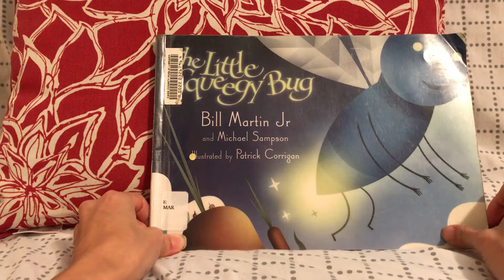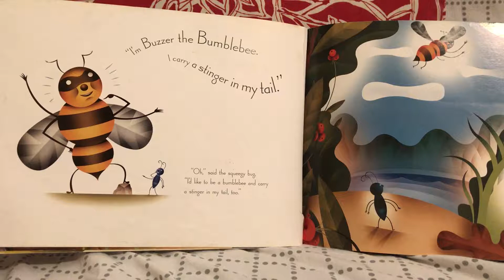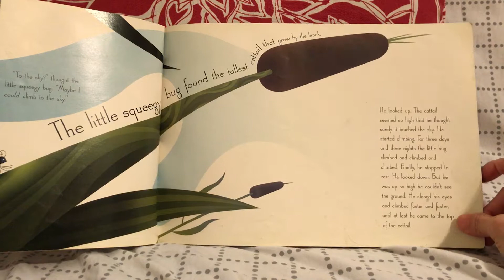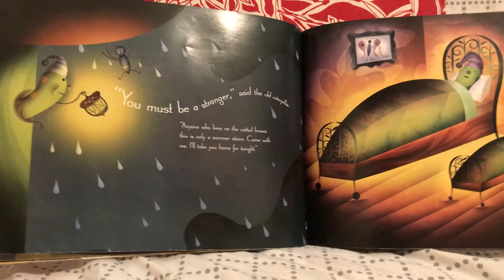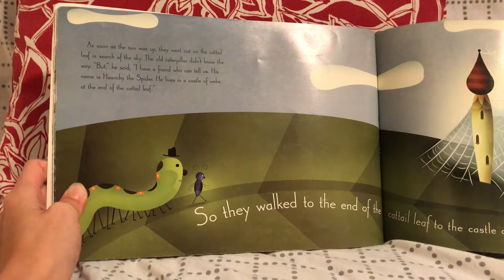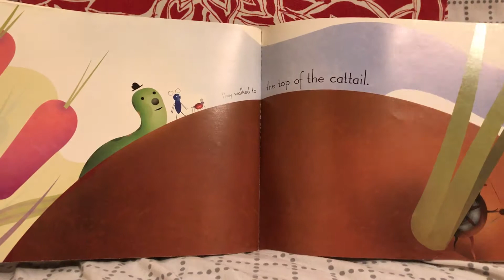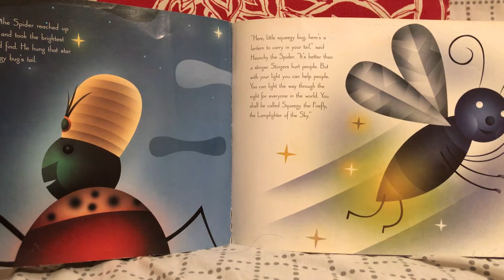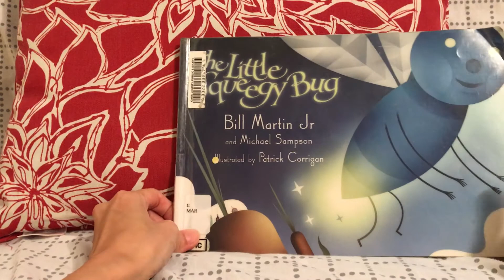The Little Squeegy Bug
早媽早妹不專業親子共讀(The Little Squeegy Bug) ：還記得比爾馬丁爺爺(Bill Martin Jr.)嗎？4/24、4/25、5/29和7/6分別介紹了卡爾爺爺(Eric Carle)和馬丁爺爺(Bill Martin Jr.)共同創作的「動物聽一聽和看一看」系列《Brown Bear, Brow Bear, What Do You See?》、《 Polar bear, polar bear, what do you hear?》、《Panda Bear, Panda Bear, What Do You See?》和《Baby Bear, Baby Bear, What Do You See?》。這套書許多小童都耳熟能詳，而且大部分的家長對卡爾爺爺(Eric Carle)也不陌生。不過另一位馬丁爺爺的名氣似乎就沒那麼大，下面就先簡單介紹一下Bill Martin Jr.以及《The Little Squeegy Bug》書寫的背景。

馬丁爺爺(Bill Martin Jr.)是美國最受歡迎的知名童書創作者之一，有60年的寫作資歷，此生(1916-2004)一共出版了300多本童書。今天要分享的《The Little Squeegy Bug》便是他的第一本作品。這本書是Bill Martin Jr.在二次世界大戰從軍時所完成的，搭配上他親兄弟Bernard Martin的插畫後於1945年初版，狂銷百萬冊。其後馬丁爺爺認識了Michael Sampson，兩人搭檔又修改完成了文字的部分，再搭配上Patrick Corrigan繪製的插畫，就成了阿母今天要分享的《The Little Squeegy Bug》。

很久很久以前有隻無名的的小小蟲。牠既不是螞蟻，也不是蟋蟀，更不是跳蚤，沒人知道牠打哪來。某天小小蟲在溪水邊看日光玩跳房子的遊戲，突然遠處傳來嗡嗡嗡的聲音。其它的小蟲聽到都非常恐懼，不過小小蟲一點都不怕，抬頭看了看便問：「你是誰呀？」原來是蜜蜂呀!!小小蟲看見蜜蜂有著一對美麗的銀灰色翅膀和尖刺，因此也想做蜜蜂。蜜蜂告訴小小蟲，要變成蜜蜂必須先有對銀色翅膀，要得到翅膀，必須爬上天空。為了擁有翅膀、尾有尖刺、成為蜜蜂，小小蟲努力地爬上了溪邊最高的香蒲，並朝著頂端前進，爬了三天三夜，好不容易到達頂端。沒想到突然烏雲密布，天空下起滂沱大雨。小小蟲非常害怕自己被雨水沖走，更擔心無法得到銀色翅膀，差點哭了出來。就在這時候，住在附近的老毛毛蟲Creepy出現了，牠善心地帶領小小蟲回家過夜，躲避這場暴雨。隔天雨停了以後想幫助小小蟲的Creepy帶牠去見老友蜘蛛Haunchy。Haunchy聽了小小蟲的故事後也決定幫助牠，用織布機做了一對銀色翅膀。雖然有了翅膀，但小小蟲還希望能在屁股上裝個尖刺。不過Haunchy告訴小小蟲，牠需要的不是尖刺，而是個名字。蜘蛛Haunchy於是從天上摘下了最亮的星星裝在小小蟲的屁股上，並替牠取名「螢火蟲」。從那天起螢火蟲每天入夜都會在夜裡大放光芒，替其他昆蟲照亮大地。

簡單來說這個故事是蟲蟲版的「找尋自我」，如果孩子還不知道自己是誰、喜歡什麼、想做什麼，家長可以與寶貝共讀這本有超過70年歷史的經典繪本，再做延伸討論。雖然早妹才讀過1-2次，不過她已記得書名，也依稀記得小小蟲變身後的名字螢火蟲(firefly/ lightning bug)。重點是當阿母問她覺得這本書怎麼樣的時候，她說喜歡，但是她對倒數第二頁出現的太陽很有意見。除了上述五本經典名作，Bill Martin Jr.也是知名童書《Chicka Chicka Boom Boom》的作者之一，希望將來有機會三借這本書和大家分享。Ps. 第一次共讀時阿母看到z-z-z-z-z直覺就發出打呼聲，誰知道z-z-z-z-z指的是蜜蜂的嗡嗡嗡XD